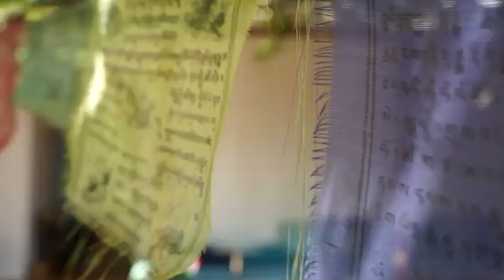CANTO MEDICINA, INTUICIÓN Y RESONANCIA | Almunis - Minük | El sonido para sanar y auto-reconocerse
Bienvenidas/os al episodio N.2 de la Otoronga Podcast. Hoy tengo el gusto de compartir una entrevista muy profunda y divertida con Almunis, a quien conocí gracias a un retiro organizado y dirigido por ella, sobre el sonido como herramienta de autodescubrimiento y sanación.

Almunis (Alejandra Ortiz) es una cantante, compositora y multi-instrumentalista Colombiana graduada Magna Cum Laude de Berklee College of Music en Boston, Massachusetts, EEUU; es además terapeuta en Sonido con Certificación del Programa de Sanación con Voz, Sonido y Música del California Institute of Integral Studies en San Francisco, California, EEUU.
El sonido como herramienta no solo de expresión, sino como espacio de autodescubrimiento ha sido parte de la vida de Almunis desde que era tan solo una niña; sin mayores pretensiones de ser reconocida en la industria musical, ella decidió seguir este camino y abrió la puerta a un mundo de autodescubrimiento y sanación que estaba incluso por encima de su voluntad. Todo su recorrido de exploración la llevo a crear y guiar diferentes talleres acompañando a las personas en sus procesos de sanación y auto-reconocimiento, con el tiempo estas herramientas aplicadas se conviertieron en un método que Almunis llama LA VOZ AUTÉNTICA; y desde el 2005 ha ofrecido cientos de sesiones de voz y sanación con sonido en el mundo, compartiendo su conexión con el canto como camino de auto-conocimiento y sanación. Ella incorpora yoga, entrenamiento taoista, dramaterapia y meditación así como su amor por la consciencia maestra del agua y las plantas, en su trabajo de auto-conocimiento a través del sonido.

Almunis fué iniciada en los misterios del sonido sagrado por Sarah Benson en 2001 (Earth Sound Light Center,  Boston, EEUU), y tuvo la fortuna de estudiar: Yoga of the Voice con Silvia Nakkach (VoxMundi), canto con Lisa Thorson (Berklee College of Music), Maria Olga Piñeros (Colombia) y Livia Koppman (Argentina). Sanación con sonido con John Beaulieu (Biosonics), Joshua Leeds (Sonic Alchemy), Pat Moffitt Cook (Open Ear Center), Tenzin Wangyal Rinpoche (Tibetan Bön Buddhist Art of Sound Healing), Laurie Herron and Katie Mink (West Coast Acutonics). Percusión con Kenwood Dennard, Valerie Naranjo, Glen Velez y Jamie Haddad. TaKeTiNa con Reinhard & Cornelia Flatishler.

En 2004 fundó el visionario dúo de folk electrónico Lulacruza, y bajo este nombre cantó y compuso durante 14 años. Desde el 2016 fundó Minük junto a su esposo, el cantante y productor Sueco Markandeya.

Para conocer más sobre el trabajo de Almunis, sus retiros, cursos y terapias:

Y si quieres ser parte de su formación online con LA VOZ AUTÉNTICA:

Gracias por tu valioso tiempo, si este contenido te ha gustado sería muy valioso para el desarrollo de mi canal que me dejes un comentario, que lo compartas con tus amigos y que te suscribas para estar al tanto de mis próximos videos. GRACIAS!